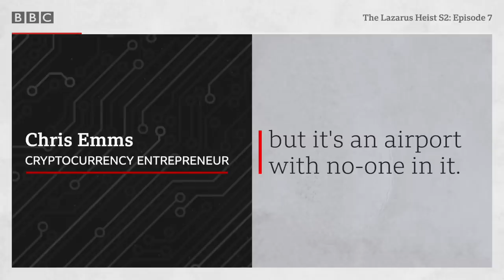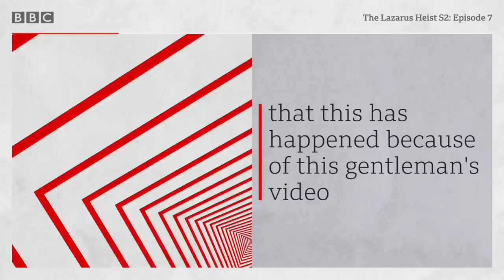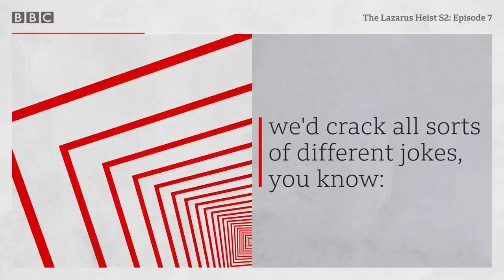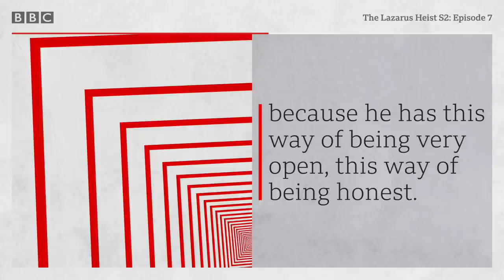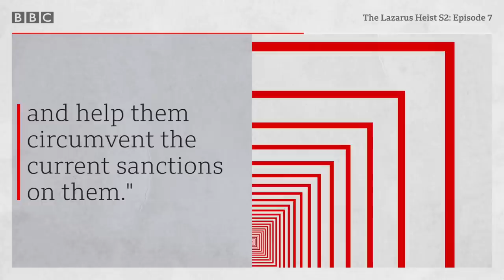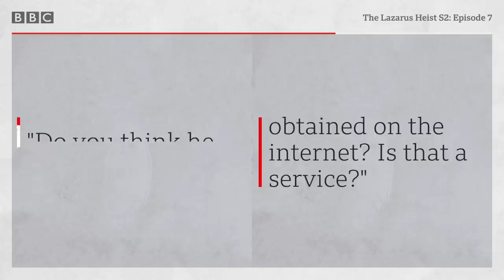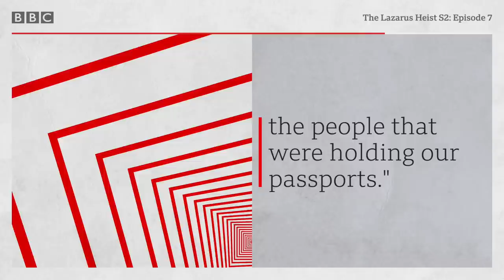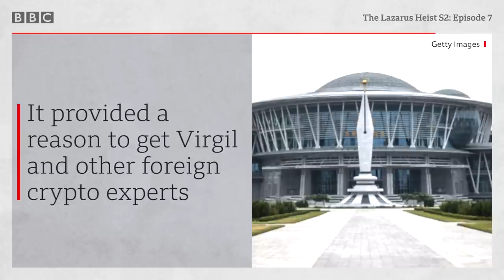North Korea's first crypto conference - The Lazarus Heist S2, Ep7 - BBC World Service Podcast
Eight international tech experts head to Pyongyang for a conference about cryptocurrency, but someone is watching.

It’s North Korea’s first crypto conference. The delegates' every move in Pyongyang is followed and they soon regret the trip. “I was put in handcuffs and taken to an interrogation centre,” one tells us.

The hackers are back. In fact, the cyber criminals never went away. The Lazarus Heist Season 2 tells the story of the theft of billions of dollars around the globe. Investigators say a secretive, elite North Korean hacking ring is responsible. Nicknamed the Lazarus Group, it’s claimed they are becoming more ambitious, more audacious and more successful. North Korea says it has nothing to do with these cybercrimes, saying the United States is making these allegations to try and tarnish its image.

The Lazarus Heist podcast is presented by cybercrime investigative journalist Geoff White and veteran foreign correspondent and renowned North Korea expert Jean Lee.

Podcast producer: Vivien Jones